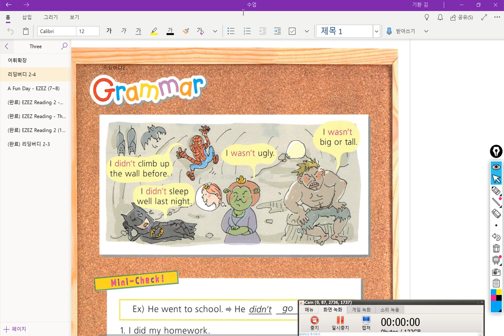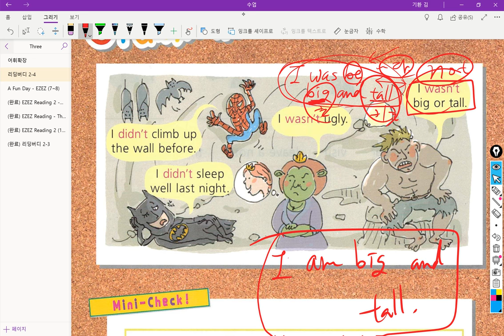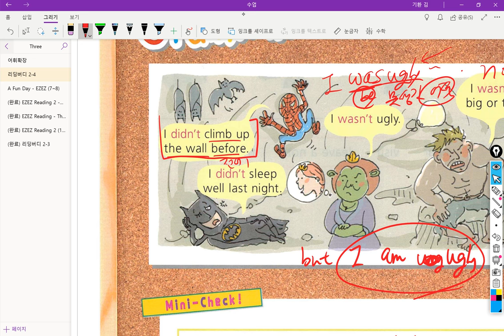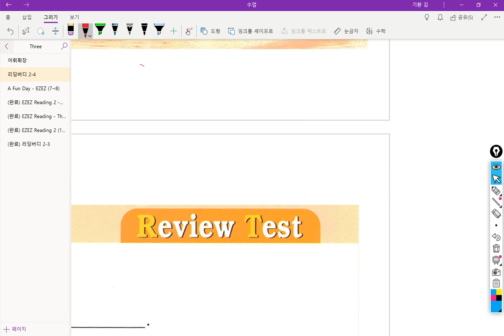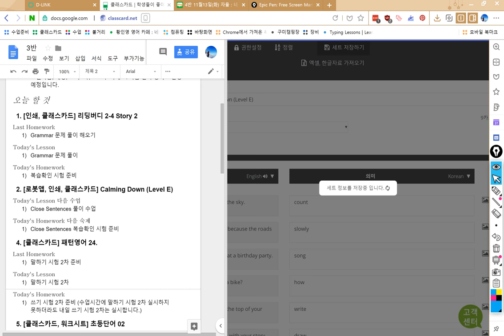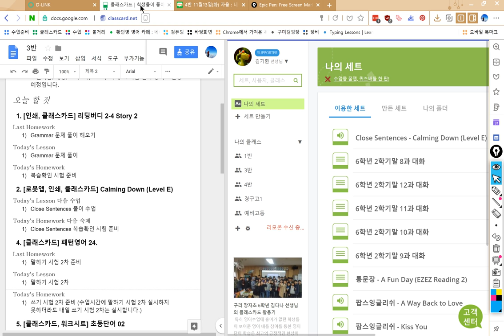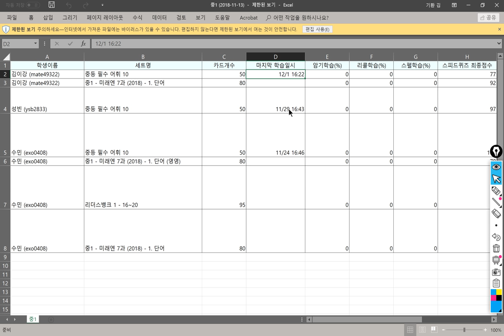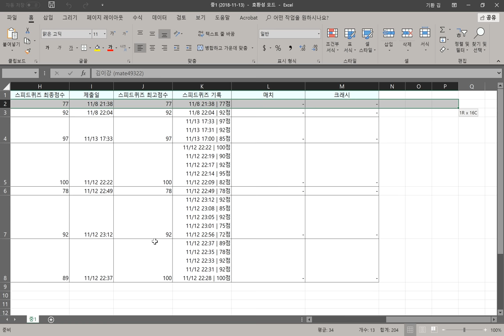3반 2018 11 13